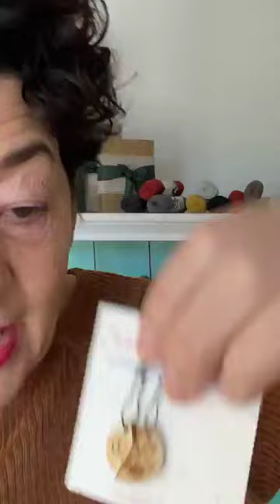Direct du 16 novembre 2024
𝑭𝑰𝑩𝑹𝑬 𝒎𝒂𝒈𝒂𝒛𝒊𝒏𝒆
🧶𝑲𝒊𝒕 𝒅𝒆 𝒕𝒓𝒊𝒄𝒐𝒕🧶
Chandail Noomi par Sophie Ochera
Patron à acheter sur Raverly •
🎁𝑨𝒄𝒄𝒆𝒔𝒔𝒐𝒊𝒓𝒆𝒔 𝒑𝒂𝒓 𝑲𝒂𝒕𝒓𝒊𝒏𝒌𝒍𝒆𝒔🎁
Outil pour créér sa balle de laine •
Marqueurs de progression RS/WS chat •

Pure Laine etc. is a wool and knitting store specialized in the sale of yarn, ready-to-knit kits and accessories, located in St-Sauveur (QC). Facebook Live with Sylvie every Friday at 9 AM EST.

SHOP ➝ 341 Principale Street in Saint-Sauveur-des-monts, Quebec